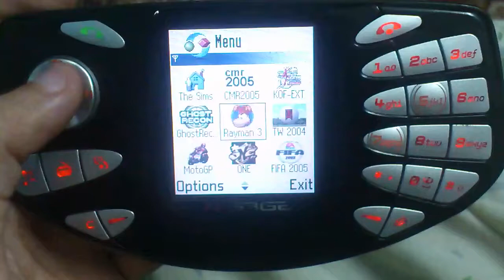Nokia N-gage Rayman short view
Found my old hard disk drive i decided to upload on YouTube for memories to all user who used to own this very unique device once.